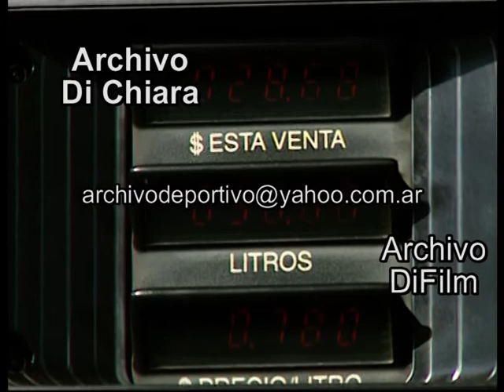Estacion de servicio - Represa Yacireta - Hugo Toledo 1994 BC-0160 DiFilm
VISTA DE ESTACION DE SERVICIO CARGANDO COMBUSTIBLE A AUTOMOVIL.  VISTA DE LA REPRESA YACIRETA. VISTA DE UN REPORTAJE AL MINISTRO DE OBRAS PUBLICAS DE LA PROVINCIA DE BUENOS AIRES, SEÑOR HUGO TOLEDO.
Fecha: 20/6/94
Código: